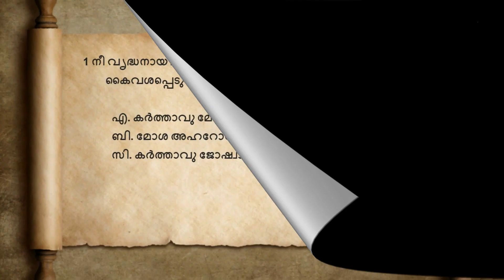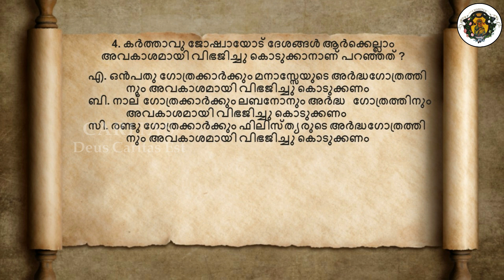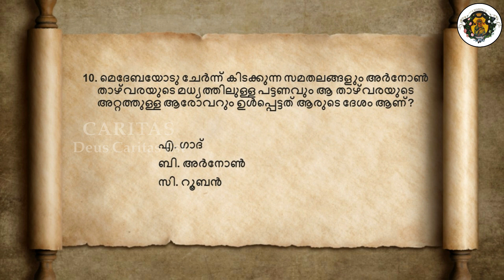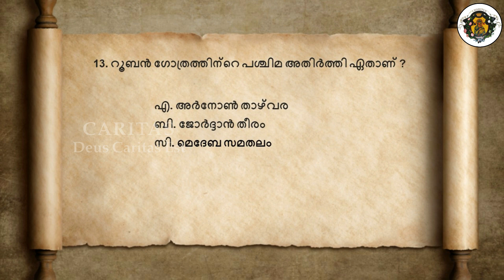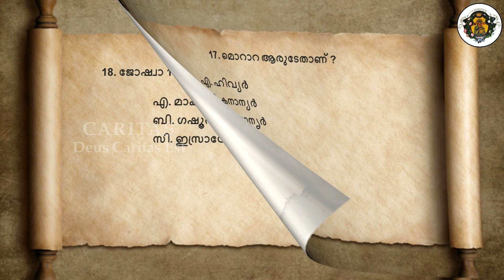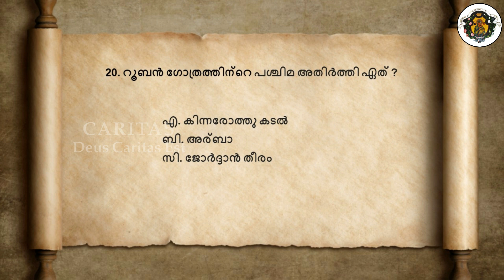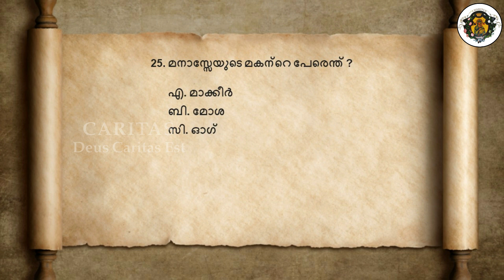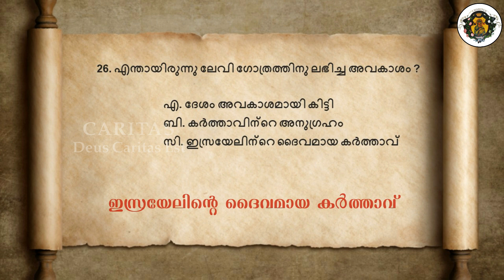LOGOS QUIZ 2023 | ജോഷ്വാ; 13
SR. MARY ELIZABETH KALLOORMATTAM BPS